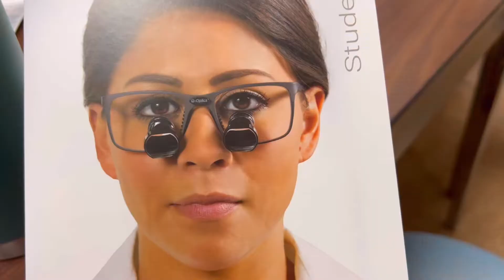Finishing up my first year | Loupe shopping guide | study models & whitening trays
Hey guys!
Sorry that this video took a long time. April has been a very busy month for me with all the exams, finishing up my patients, and clinical evaluations. This video is about me shopping dental loupes from Q-optics and LumaDent (**NOT sponsored). They are both well known companies! I’ve alreay made my decision and I am going to buy one of them:) This video also includes study models for dental materials and short film of me making whitening trays.

Correction*
5:11 - a Maryland bridge, not a cantilever bridge.